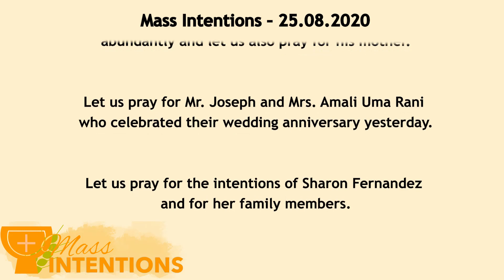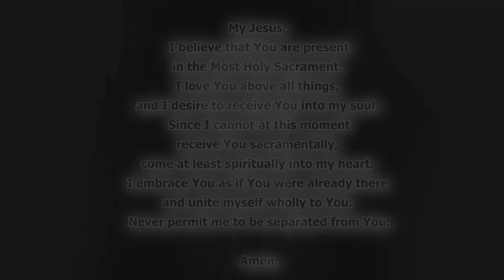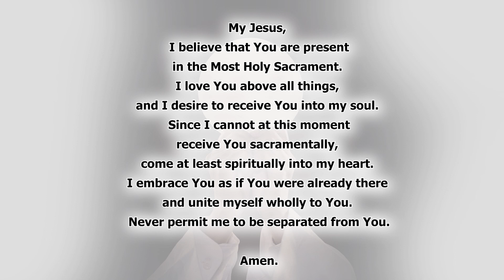Why Seven Woes? Daily Mass in English - 25th August 2020 - Fr. David Maria Selvam SDB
Dear Friends welcome to 'Daily Mass in English' Series. Today we will reflect on the Seven Woes of Jesus. Why Seven Woes? would be a question all of us might have. Let us try to understand the mind of Jesus.

1. He Condemns the teaching of Pharisees and Sadducees (The Authorities) who were making it virtually impossible for people to enter into relationship with God due to their insistence on Scrupulous actions than God's grace.

2. The Second Woe refers to the travelling of Authorities to Jewish Communities in Diaspora and insisting so much on Law which literally shut the Gentiles out of the kingdom.

3. The third woe accuses the authorities who were blind guides. They themselves needed guidance and they insisted on oaths which were practically unnecessary.

4. The forth woe attacked on 'Scrupulosity of Law' The tithe which was supposed to be based on food grains were even extended to herb which grow at the backyard of the house. Authorities became so scrupulous and made the life of people miserable. They would throw away an insect from food as something unclean while eat a camel which is again unclean.

5.  Fifth woe was on Ritual Purity - Certain practices which were meant for priestly tradition were imposed on ordinary people and made their lives difficult.

6. Sixth woe was also on Ritual Purity, It is here Jesus condemns the authorities as white washed tombs who forget to clean their hearts while keeping them elegant and clean outwards.

7. The Seventh woe was against the authorities who disrespected and persecuted the prophets and yet take pride in talking about their love and respect for prophets.

Fr. David Maria Selvam SDB
Daily Mass in English